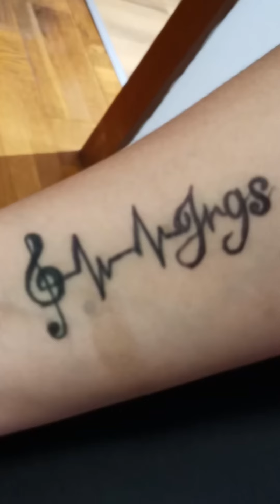NAGPATINTA NA NAMAN KAME | KILAY IS LIFE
So ayun na nga, dahil walang tinta yung mga kilay namin nagpadagdag na kame ni ateng Vajane😉

Hi guys, we are Familie Winter (Filipina mom & Austrian dad) living in Graz Austria  Europe..

Thank you all MiLOves for continuous support in our channel.

I would love to read all your comments..